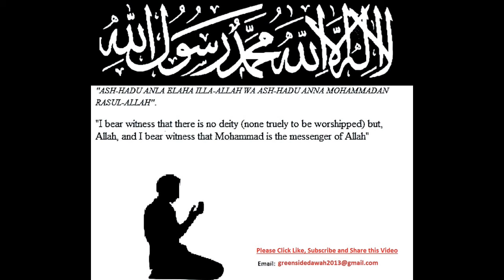Difference Between Repentance And Forgiveness